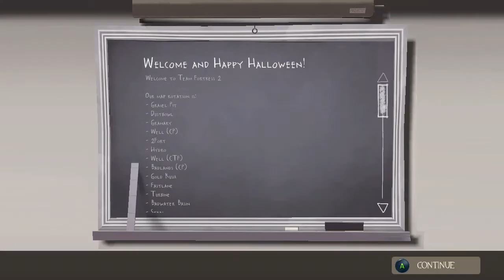Friday Night Fights - Team Fortress 2 (ft. Chuckman, Invisibrony, Neo, DJ & Eri)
Please consider supporting or donating to the channel and see what you can get in return:

The Canterlot Academy Discord server had so much fun playing Team Fortress 2 the last time on Friday Night Fights, that when Chuckman's number came up to pick the game - he wanted to do the same thing again.  Hopefully this one will be at least slightly less chaotic.

Make Suggestions:
Brony Topics
General News/Current Events
FiMfiction Reviews
Product Reviews